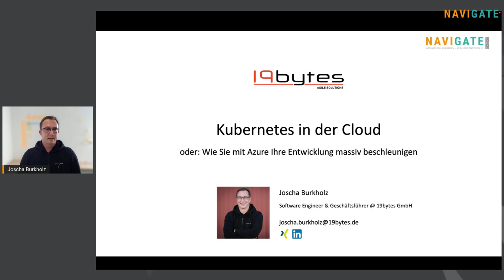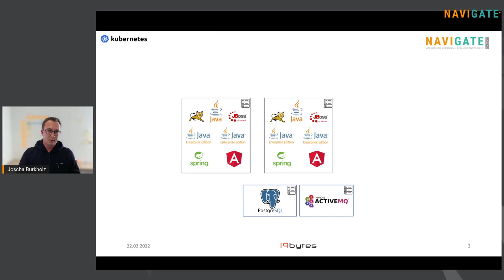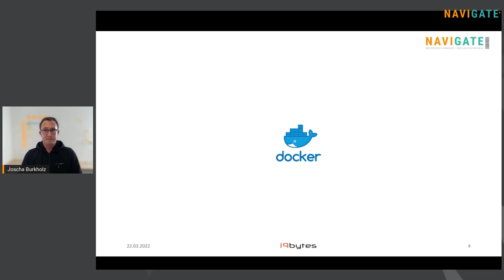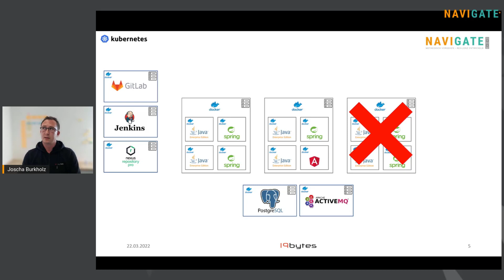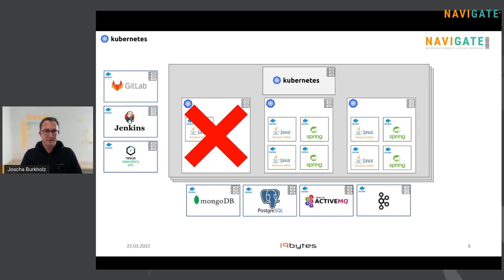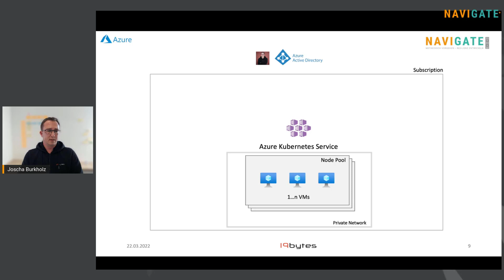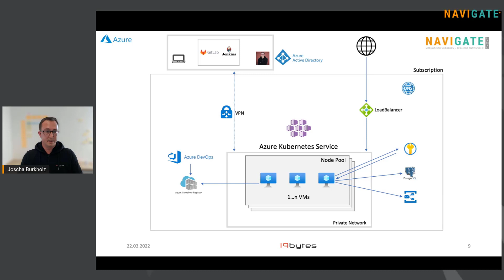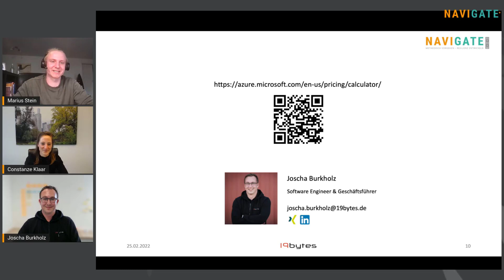Kubernetes in der Cloud: Wie Sie mit Azure Ihre Entwicklung massiv beschleunigen - Joscha Burkholz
Mit dem Trend zu Microservices und der Containerisierung von Anwendungen hat sich auch der IT-Betrieb stark verändert. Während noch vor wenigen Jahren einige virtuelle Maschinen gereicht haben mögen, benötigen heute immer mehr Unternehmen eine Containerorchestrierung. Die Wahl fällt da häufig auf Kubernetes. Nicht selten im eigenen Rechenzentrum.

Als einer der großen Cloud-Provider hat sich Microsofts „Azure“ durchgesetzt. Neben dem Hosting von Rechenkapazität kann die Public Cloud aber noch viel mehr. Bereits in der Entwicklungsphase unterstützen integrierte Lösungen wie eigene CI/CD-Tools, Netzwerkkonfiguration, Monitoring- und Logging-Tools. Zudem existieren bereits vielen Managed Services, die einen eigenen Betrieb von Datenbanken, Message Brokern oder Backup-Lösungen obsolet machen können.

Joscha Burkholz ist Gründer und Geschäftsführer der 19bytes GmbH und beschäftigt sich seit über einem Jahrzehnt mit der Entwicklung von Enterprise Applications. Neben der Anwendungsentwicklung hat er dabei auch immer einen Blick auf die weiten Felder „DevOps“ und Cloud und hält Fachvorträge zu Themen wie CI/CD-Pipeline, Kubernetes und IT-Sicherheit.